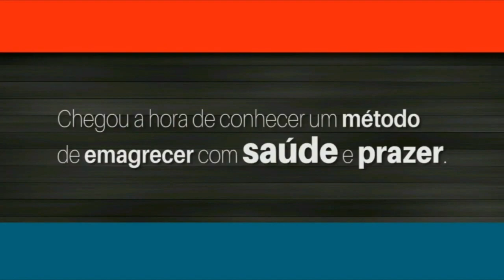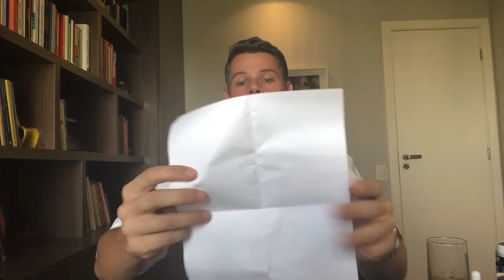Detox: a rotina matinal para desintoxicação, reparo do DNA e aumento de energia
Neste capítulo, eu (Caio Fleury) falei sobre como adotar uma rotina matinal de desintoxicação celular, prolongando a ativação da autofagia induzida pelo jejum (regeneração celular), as vias catabólicas regenerativas da enzima AMPK, incluindo a NAD e sirtuinas, ativando também as principais vias do corpo antioxidantes o superoxido dismutase, catalase e glutationa através da suplementação de nutrientes como a niacina e complexo B importado, NAC, glutationa sublingual e práticas especificas como a ozonioterapia e o enema de café.

Existem diversos benefícios da alimentação saudável, atividade física e jejum diário, mas acima de tudo, nossas crenças sobre alimentação e jejum, que determinam nosso grau de sucesso na dieta e na saúde.

A propósito, muitas destas crenças você pode desenvolver seguindo meu canal do youtube e lendo meus livros:

Estão disponíveis na amazon.com.br, lojas americanas.com, livraria saraiva, estante virtual, entre outros.

Está na hora de você conhecer o cardápio low carb que você sempre sonhou: